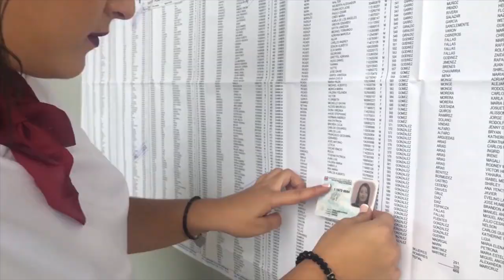Tercera temporada Costa Rica en juego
Nuestro país se prepara elegir a sus gobiernos locales y Costa Rica en juego nos trae una tercera temporada con el compromiso de llevarles información y un análisis profundo desde las diferentes regiones de nuestro territorio.